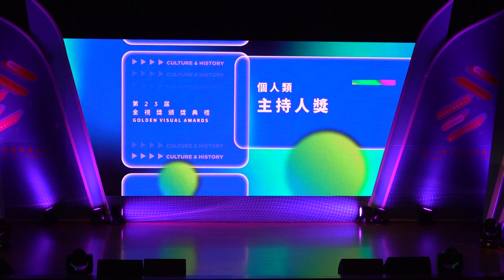第23屆金視獎🏆大台中數位榮獲-主持人獎【李姿嫻-靜址】🎤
🎊🎊狂賀🎊🎊本公司【李姿嫻-靜址】榮獲🏆第23屆金視獎-主持人獎🎤
非常感謝大家喜愛本公司的節目❤️
大台中數位會繼續為大家製播優質的地方性節目